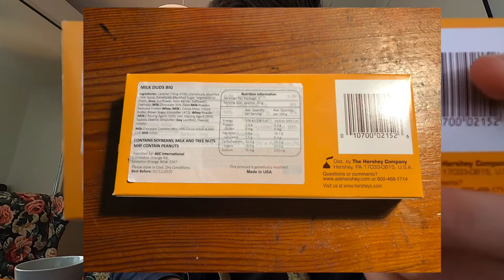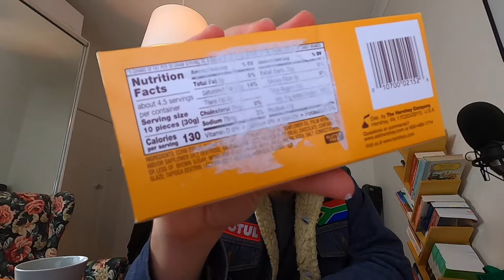Australian Reviews Milk Duds (and the great cocoa butter conspiracy)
IS THERE COCOA BUTTER IN MY MILK DUDS OR NOT PLEASE CONFIRM